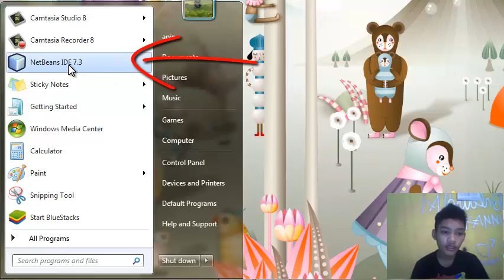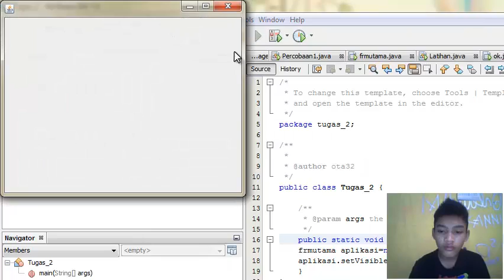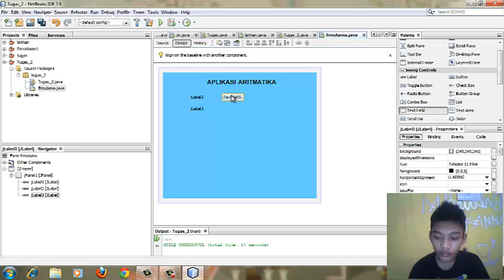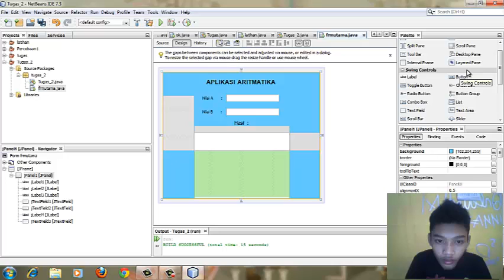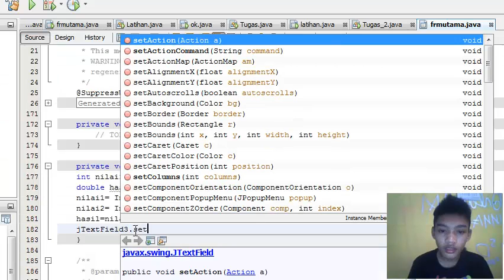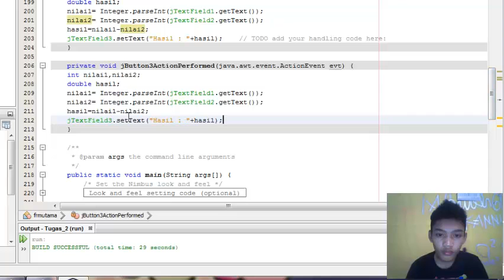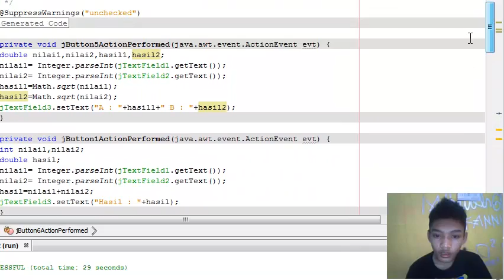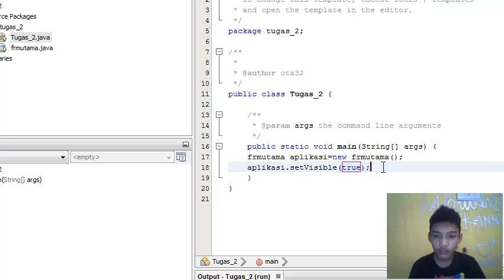Tutorial Membuat Aplikasi Aritmatika dengan Java Adi Saputra (12110958) P: Mas Khanza STMIK ELRAHMA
Membuat Aplikasi Aritmatika dengan java netbean 7.3 by. Decadhie